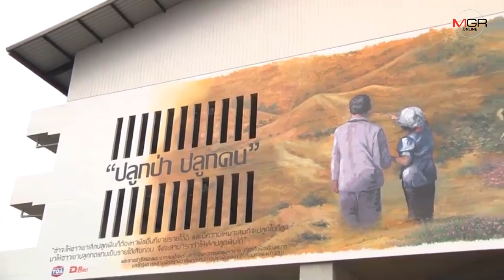งดงามและตราตรึง!“ครูอะไหล่”นำศิลปินวาดภาพ“สมเด็จย่า”ติดดาวน์ทาวน์เชียงราย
04/12/2019 งดงามและตราตรึง!“ครูอะไหล่”นำศิลปินวาดภาพ“สมเด็จย่า”ติดดาวน์ทาวน์เชียงราย

เชียงราย – ประทับใจกันทั้งชาวไทยและต่างประเทศ.. “ครูอะไหล่”นำศิลปินรุ่นเยาว์วาดภาพพระราชกรณียกิจ “สมเด็จย่าของปวงชนชาวไทย”ติดผนังอาคารดาวน์ทาวน์เชียงรายสุดงดงาม พร้อมรวมตัวตั้งกลุ่มแฮปเพนนิ่งทำโครงการ “สตรีทอาร์ต คิง ภูมิพล”77 จว.ทั่วไทย